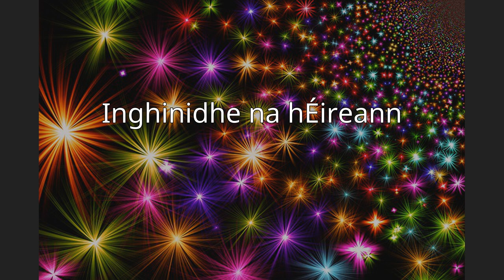Maud Gonne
Maud Gonne MacBride (Irish: Maud Nic Ghoinn Bean Mhic Giolla Bhríghde; 21 December 1866 – 27 April 1953) was an English-born Irish republican revolutionary, suffragette and actress.  Of Anglo-Irish descent, she was won over to Irish nationalism by the plight of evicted people in the Land Wars.  She actively agitated for Home Rule and then for the republic declared in 1916. During the 1930s, as a founding member of the Social Credit Party, she promoted the distributive programme of C. H. Douglas. Gonne was well known for being the muse and long-time love interest of Irish poet W. B. Yeats.